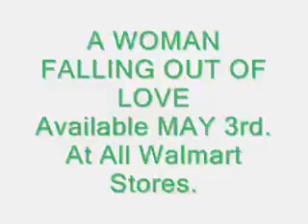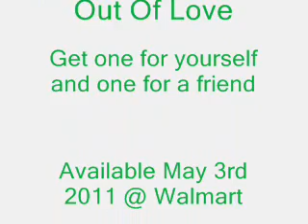A Woman Falling Out Of Love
A Woman Falling Out Of Love. The long anticipated Cd from Aretha Franklin...
Available at WALMART, May 3rd. 2011
Pre-Order at Walmart.com.
get one for yourself and One for a friend.
I made this ad because of my Love and RESPECT for the Queen of Soul.
All Hail The Queen.
PHOTO CREDITS: Anders Overgaard. Courtesy of People Magazine People.com
Audio is from RESPECT US OPEN LIVE